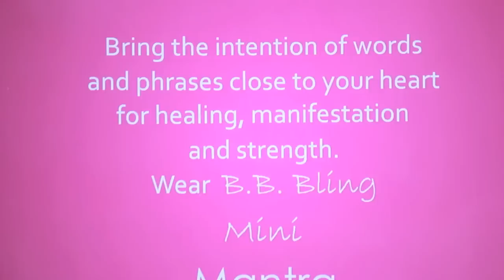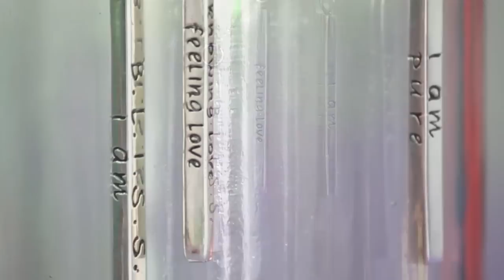UniversalEmpress: Conscious Consumerism meets Word Power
In collaboration with Blossom B.L.I.S.S. who's mission is to pollinate the planet with love, UniversalEmpress has created a powerful piece of jewelry, fueled with Bali blessings and powerful intentions.  Watch video to see, buy, share.  Namaste!